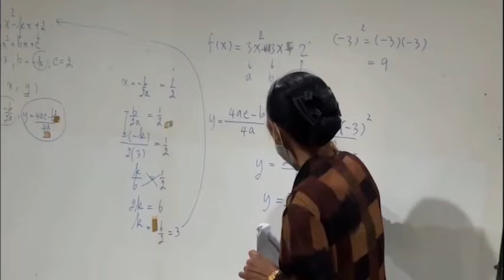ตรงไปตรงมา :ปีใหม่ ทหารใหม่ โอกาสใหม่